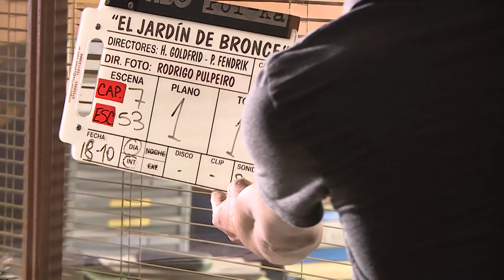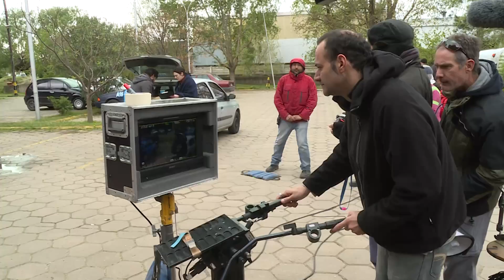El Jardin de Bronce | Mundo Policial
Drama, Misterio, Intriga es lo que trae HBO con la nueva serie original  El Jardín de Bronce

Sobre HBO LATAM
HBO es un canal premium de televisión que ofrece series, documentales y películas exclusivas, además de contenido original que se destaca por series premiadas como Game of Thrones, El Negocio, Girls, Silicon Valley y Vinyl.

Entérate de las últimas noticias de ésta y otras series de HBO a través de Facebook y Twitter